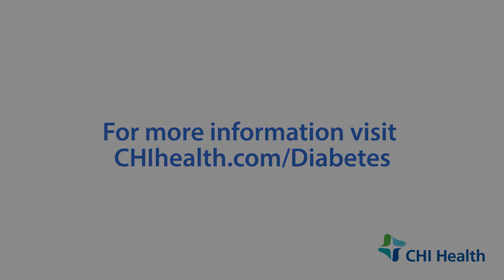What is Prediabetes?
Did you know one in three American adults have prediabetes? What does that really mean? Prediabetes is when your blood sugar levels are running higher than normal but they haven't quite reached the type 2 diabetes numbers. that means that your cells are not effectively using insulin and blood sugar like they should. Insulin is a hormone produced from the pancreas. After a meal your pancreas releases insulin to get that sugar into your cells. When you have prediabetes, or insulin resistance, that insulin is unable to get into your cells to open it up to all that sugar. So, all of that extra sugar runs into your blood, leading to elevated glucose levels. You may be at risk for prediabetes if you're over the age of 45, have a family history of type 2 diabetes, if you are a pregnant woman and had gestational diabetes, have elevated blood pressure levels, have elevated cholesterol levels, or are physically inactive. All of these things put you at a greater risk for developing prediabetes, and then, potentially, type 2 diabetes.

There are several things you can do to reduce your risk of developing prediabetes. Start eating more fruits and vegetables; they contain a lot of fiber which is very great for your heart and helps to keep you fuller for longer. Start to minimize your portions; try using measuring spoons and measuring cups when you're eating. Another thing you can do is start to move your body more. Aim for 150 minutes a week of physical activity. That can be walking, biking, yoga, or even strength training. If you're currently a smoker, pursue options to stop. Talk to your provider or join a group. Another thing you can do is be mindful of your beverage intake. Choose water more, and try to eliminate sugar-sweetened beverages; they have a lot of calories and have a great impact on blood sugar.